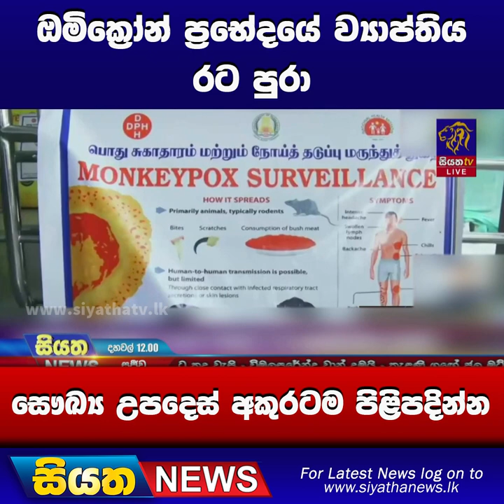සෞඛ්‍ය උපදෙස් අකුරටම පිළිපදින්න - ඔමික්‍රෝන් ප්‍රභේදයේ ව්‍යාප්තිය රට පුරා | Siyatha News